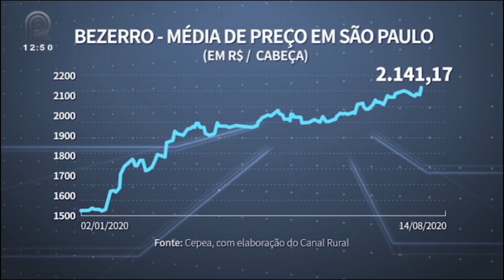Reposição aquecida: preço do bezerro bate recorde em SP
O preço do bezerro atingiu o maior patamar da história em São Paulo, na última sexta-feira, 14, e chegou a R$ 2.141,17, de acordo com o Centro de Estudos Avançados em Economia Aplicada (Cepea). O recorde anterior havia sido registrado em 3 de agosto, quando a cotação bateu R$ 2.126,28. No acumulado do ano, o indicador já subiu 39,7%.